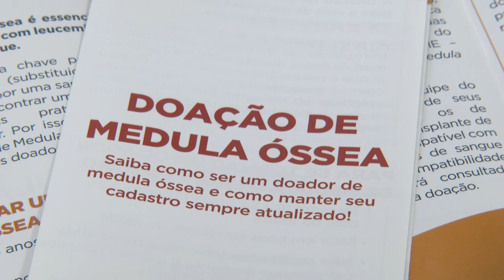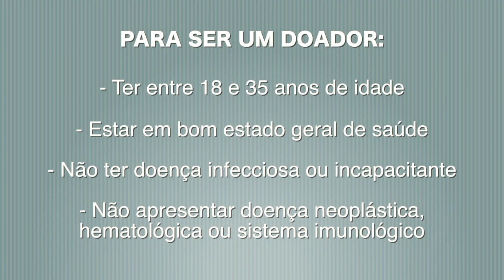Doação de medula óssea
Saúde: O Dia Mundial do Doador de Medula Óssea é celebrado no terceiro sábado de Setembro, portanto amanhã. A intenção é estimular cada vez mais o gesto que pode salvar vidas.